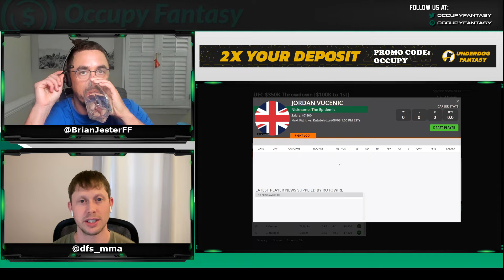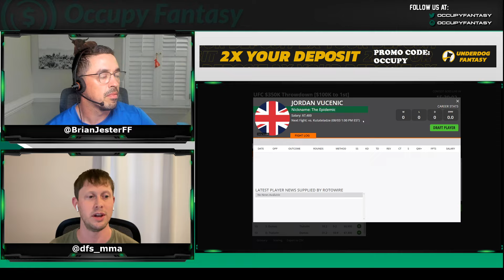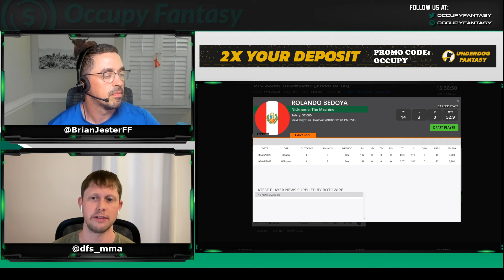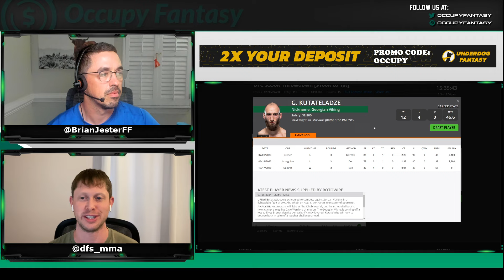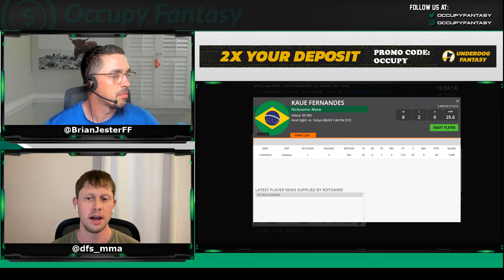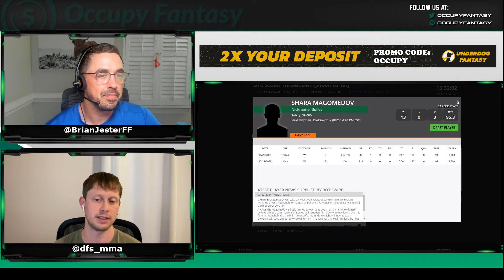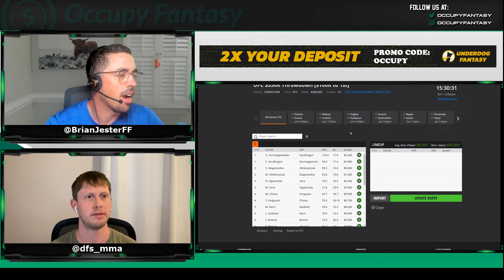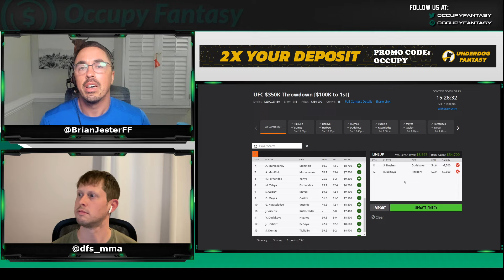UFC Abu Dhabi: DraftKings $100K DFS Plays & Best Bets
Join Brian & Jake as they break down Saturday's DraftKings MMA DFS slate, analyze the UFC Abu Dhabi card featuring Umar Nurmagomedov vs Cory Sandhagen, give FanDuel tips, picks, and lineup advice using the Occupy Fantasy Daily Plug, Model, and Lineup Builder. Predictions for all 13 fights, main card and prelims!

🏆 Get a $100 deposit bonus when you sign up for Prize Picks with code OCCUPY